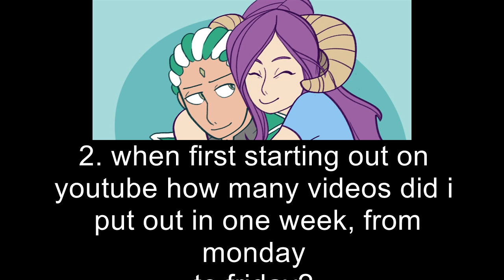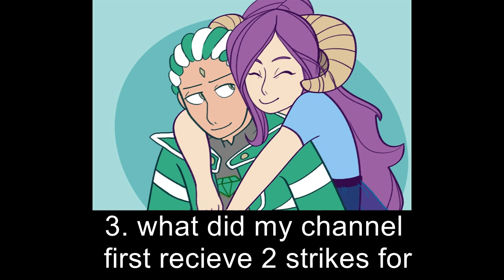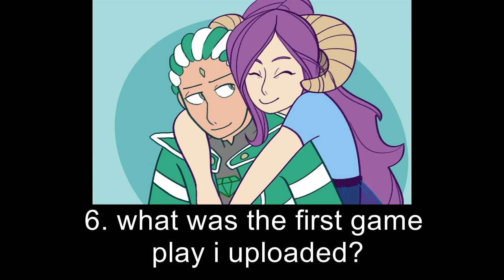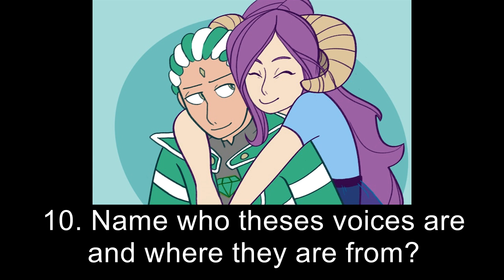[1 year speacial] Quiz!!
quiz starts at 3:08

there are a total of 18 marks

winners

1st violetaura 18

2nd issac gresty 17

2nd mrfunnyordie3 17

2nd grecon 17

2nd benntagg 17

3rd josh burch 16

3rd stealthninja160 16